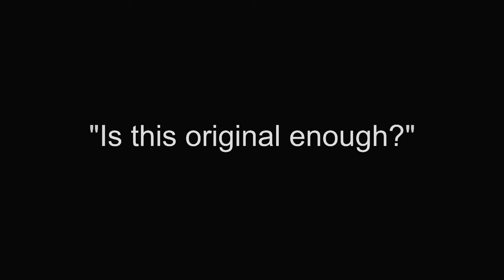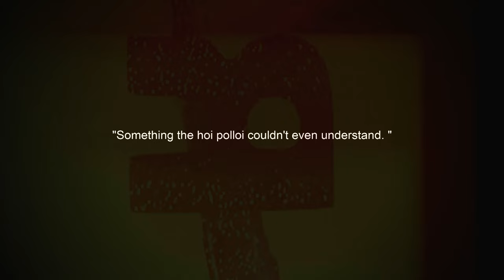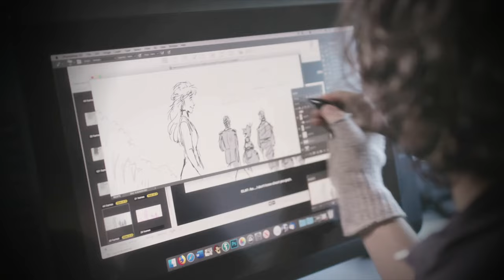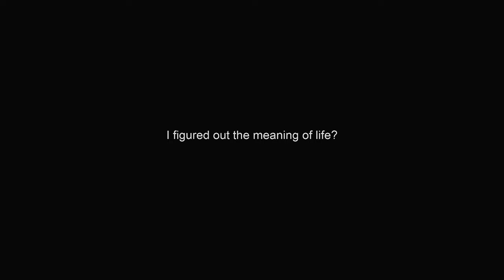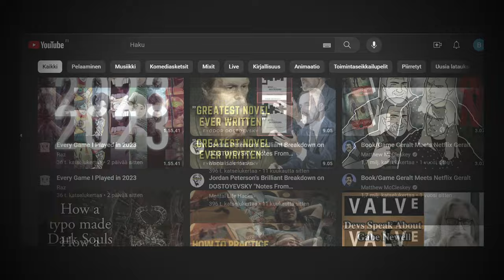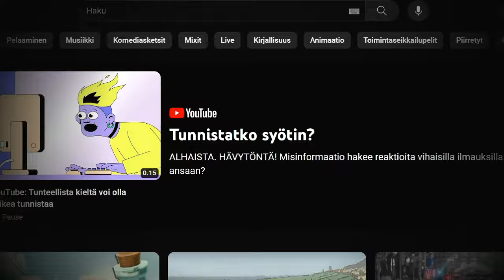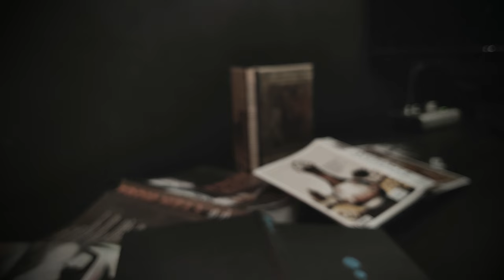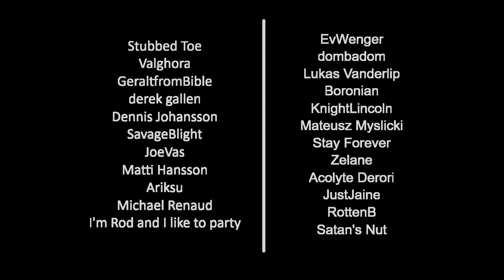Originality, The Meaning of Life and... Frozen 2?!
Let me tell you about the second best scene created under the banner of Disney...

Additional B-roll footage from:

The following YouTube-channels:

Venus Theory @VenusTheory
The House Of Kush @TheHouseofKushTV
Jacob Geller @JacobGeller
Pixel A Day @PixelaDay
VaatiVidya @VaatiVidya
Curious Archive @CuriousArchive
Soul Tomato @Soul_Tomato
Max Derrat @maxderrat
Majuular @Majuular
Ragnarox @RagnarRoxShow
Razbuten @razbuten
ThorHighHeels @thorhighheels
Super Eypatch Wolf @supereyepatchwolf3007
8-bit Music Theory @8bitMusicTheory
The Bioneer @TheBioneer
The Tarnished Archaeologist @tarnishedarchaeologist
Airwindows @airwindows
White Sea Studio @Whiteseastudio
ReInstallPaul @ReinstallPaul
Adam Millard @ArchitectofGames
Clark Elieson @ClarkElieson
Noah Caldwell-Gervais @broadcaststsatic
Daryl Talks Games  @DarylTalksGames
NeverKnowsBest @NeverKnowsBest
The Cursed Judge  @TheCursedJudge

They're all awesome, go check them out!

Music used in the video in chronological order:
- Acoustic murmurings inspired by Frozen 2's "Show Yourself" (by yours truly)
- Tanoshii Moomin Ikka (Muumin Tani Fuyu)
- Various Motifs (Outer Wilds OST - Andrew Pharlow)
- Tanoshii Moomin Ikka (piano cover) - (Kadnium)
- Sun Station (Outer Wilds OST - Andrew Pharlow)
- In Your Hands (Gris OST - Berlinist)
- Tooi Akogare (piano cover) - (Kadnium)
- Muumimusiikkia 2 (Tooi Akogare) - Fiburaz

Movie and video game footage from various tittles:
The Lord of the Rings - The Fellowship of the Ring, Harry Potter and The Philosopher's Stone, Spirited Away, Star Wars - Return of the Jedi, The Lion King, Dark Souls, She-Ra and The Princesses of Power, Leikkitiikeri Lukas, Totoro, Princess Mononoke, Silent Hill 2, Muumipeikko ja Pyrstötähti, The Three Musketeers, The Last of the Mohicans, Signalis, Ginga Nagareboshi Gin,